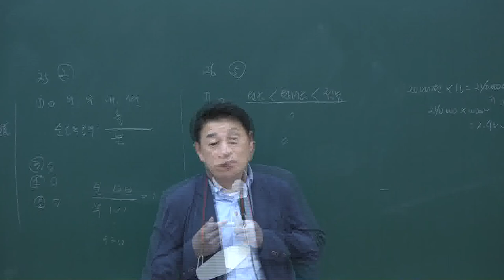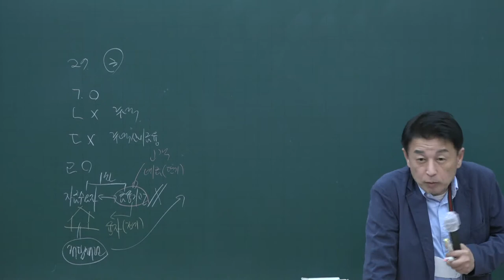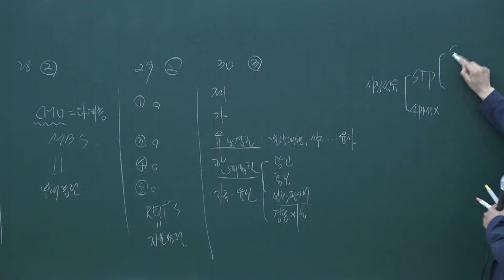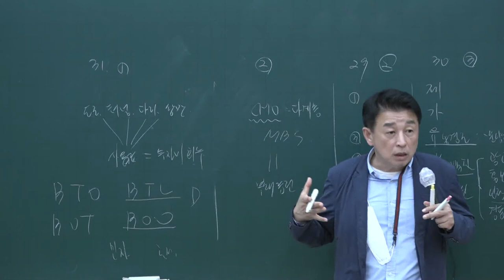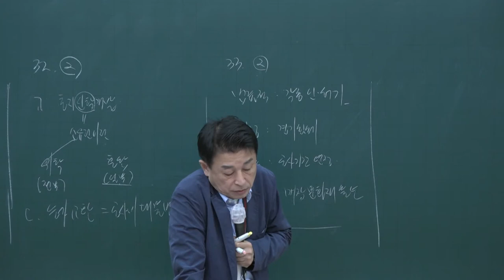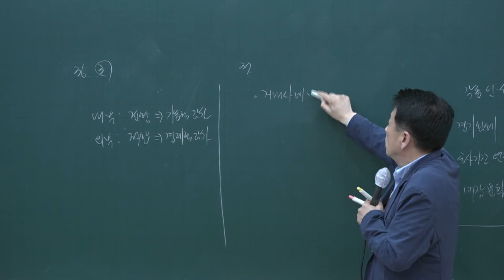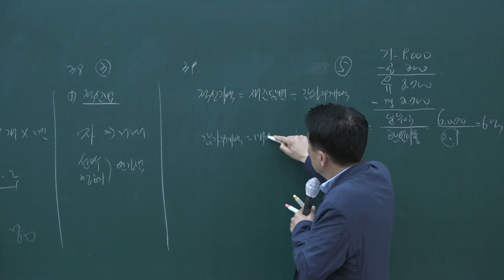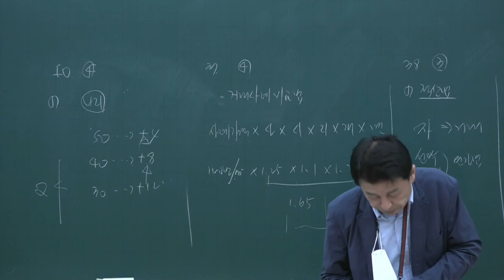[공전무] 2020년 공인중개사 부동산학개론 동형모의고사과정 9-9